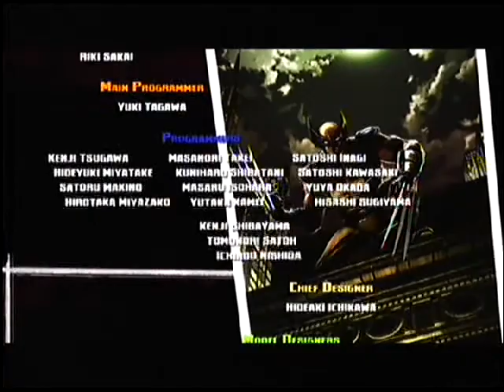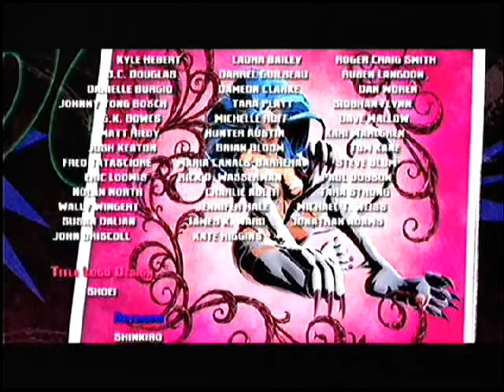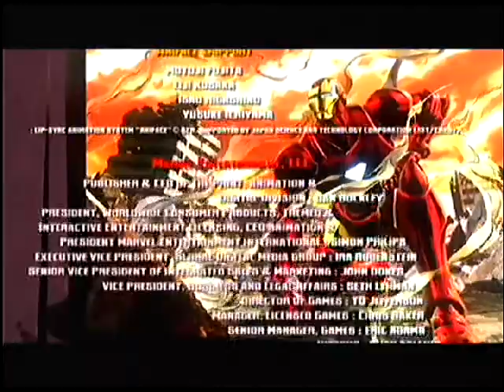"Marvel vs. Capcom 3: Fate of Two Worlds Wolverine Deadpool Magneto vs Galactus Final boss"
have fun and feel good i have ending with Deadpool again